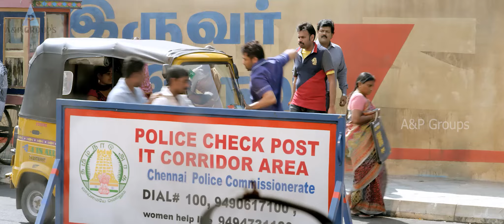Masss Action Scenes | இப்போ தெரியுதா என்ன ஏன் Masssனு கூப்பிடறானுங்க! | Surya | Nayantara | Yuvan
Massu Engira Masilamani Tamil movie features Surya and Nayantara. Directed by Venkat Prabhu, produced by K E Gnanavel Raja, music by Yuvan Shankar Raja. Masss movie also features Parthiban, Samuthirakani, Premgi Amaren, Pranitha Subhash among others.

Masss, a conman, is able to talk to the dead after meeting with an accident while returning from a heist. Things take a turn when Shakti, a ghost, promises to help him find his loot if he helps him.

Star Cast: Suriya, Nayantara, Parthiban, Samuthirakani, Premgi Amaren, Pranitha Subhash, Karunas
Directed by: Venkat Prabhu
Produced by: K E Gnanavel Raja
Cinematography: R D Rajasekhar
Edited by: Praveen K L
Release Date: 29 May 2015